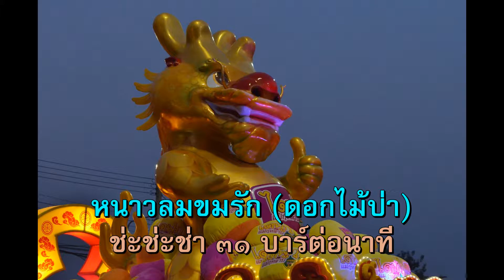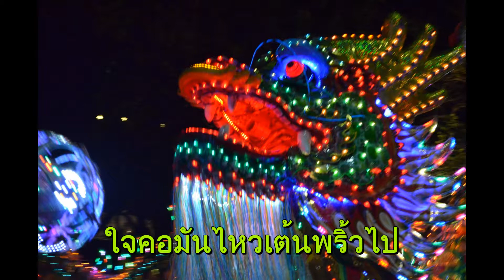แห่เจ้าพ่อเจ้าแม่ จ.นครสวรรค์ ๑๐ ก.พ. ๕๙ - หนาวลมขมรัก (ดอกไม้ป่า) ช่ะช่ะช่า ๓๑ บาร์ต่อนาที ไลน์แล้ว